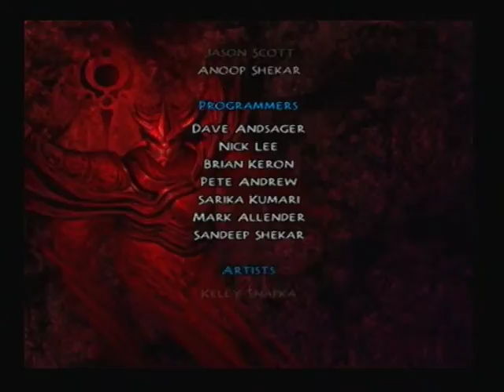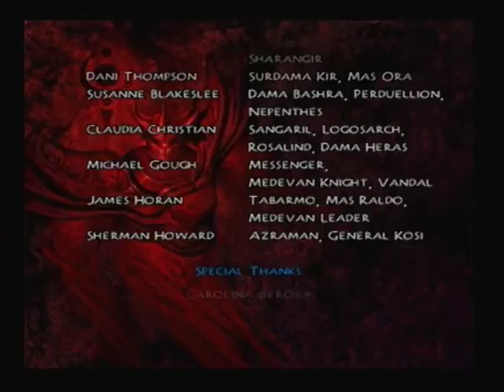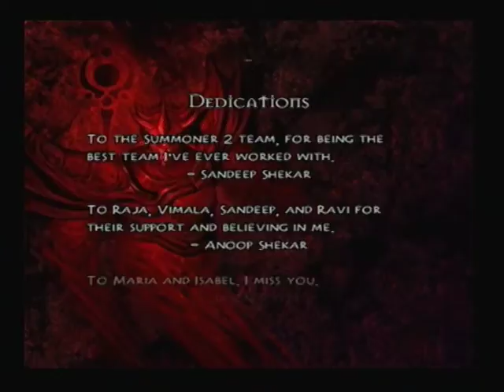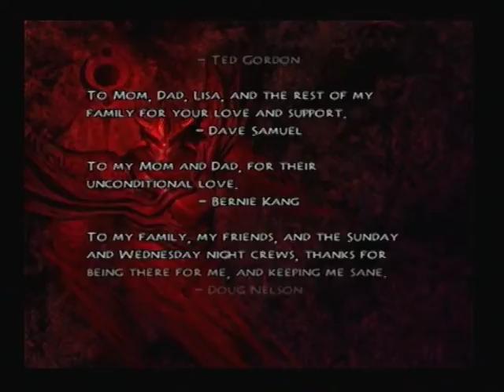Let's Play Summoner 2 28 Final: Anime Saves The World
We destroy The Tempest by turning into a giant Anime Robot Tree and save the world! Just like we all expected. well the Tree part anyway.